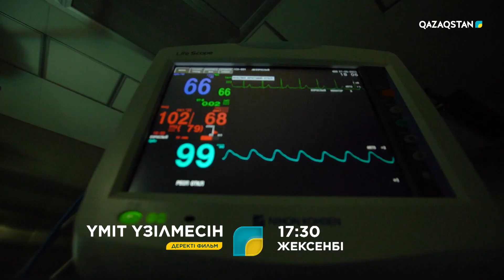Ұлттық арна Медицина қызметкерлері күніне орай «Үміт үзілмесін» деректі фильмін ұсынады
«Qazaqstan» Ұлттық телеарнасы Медицина қызметкерлері күніне орай «Үміт үзілмесін» деректі фильмін ұсынады.
Сын сағатта ана мен бала өміріне араша болған ақ халатты абзал жандар туралы жексенбі 17:30-да Ұлттық арнада.